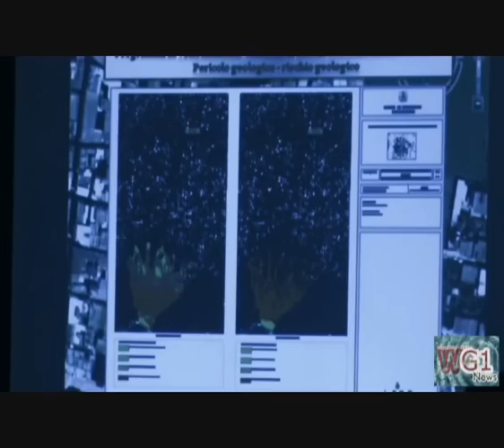Nuovo Piano Urbanistico e Centro Storico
Incontro sulla valorizzazione del centro storico di Marigliano. Presentazione del progetto dell'architetto Nino Serpico.